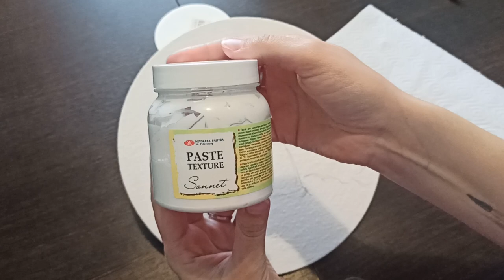Картина текстурной пастой/ Мухомор/ Painting with texture paste/ Fly Agaric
Картина текстурной пастой на круглом холсте. Милый мухоморчик с улиткой) Мне нравится делать фон губкой. Он становится таким текстурным и мягким, а набрызг дополняет атмосферности)

Painting with texture paste on a round canvas. Cute fly agaric with a snail) I like to make the background sponge. It becomes so textured and soft, and the spray complements the atmosphere)